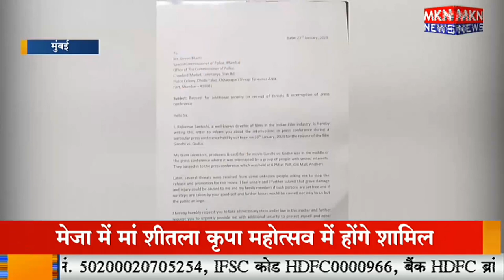राजकुमार संतोषी को मिली जान से मारने की धमकी